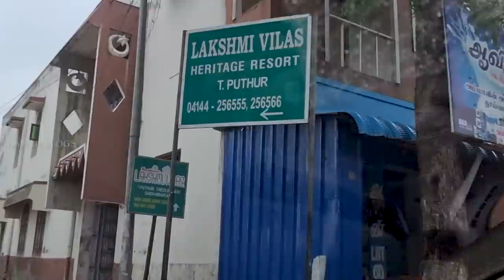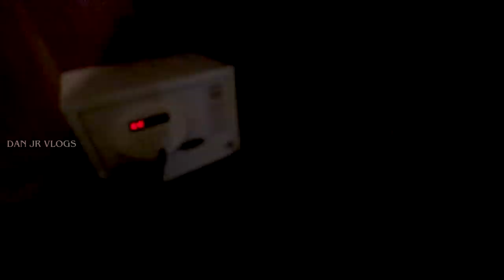FUN - TRIP Begins !! எங்க போறோம் ? | DAN JR VLOGS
Heritage Hotel in a village in Cuddalore gave us all the fun-needed fun and relaxation. I didn't expect it to be the best, but it was beyond my imagination.

I guess the rich culture and satisfying food facing a beautiful view at Lakshmivilas Heritage Resort were worth the serious prank video.

Watch the super fun family trip and stay with me for more insides on this astounding view of the resort.